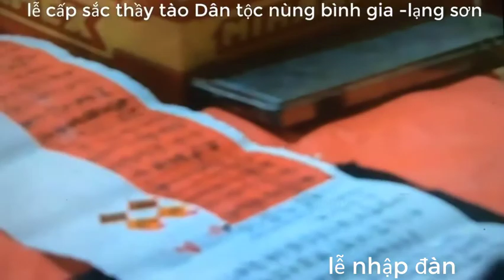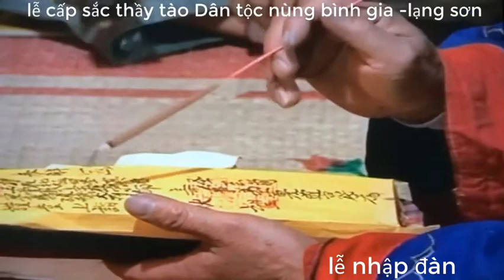lễ nhập Đàn /lễ cấp sắc thầy tào người nùng